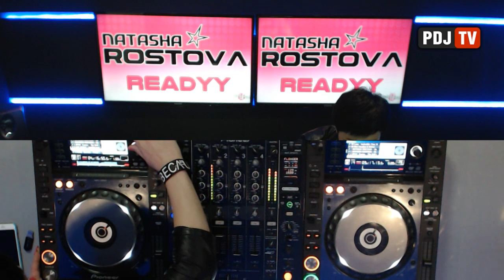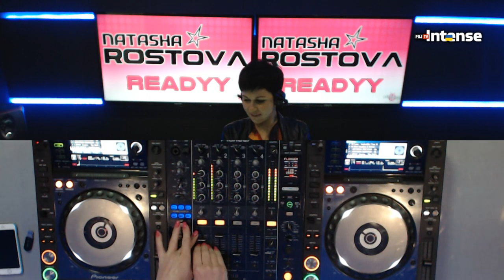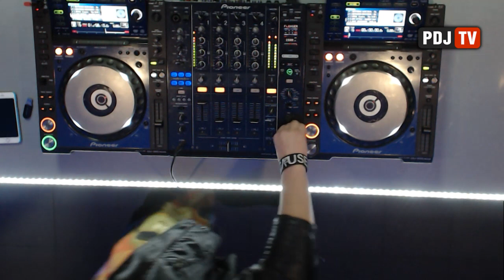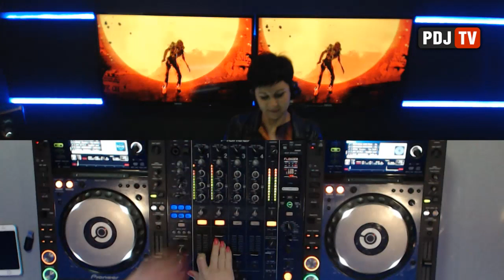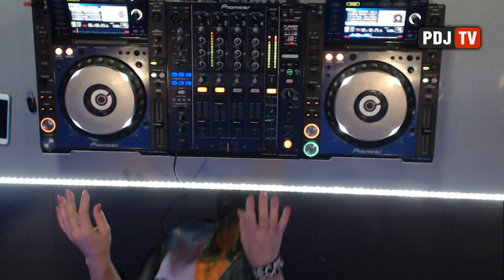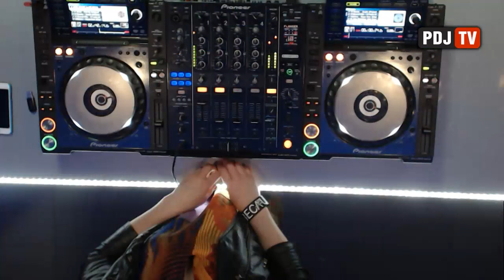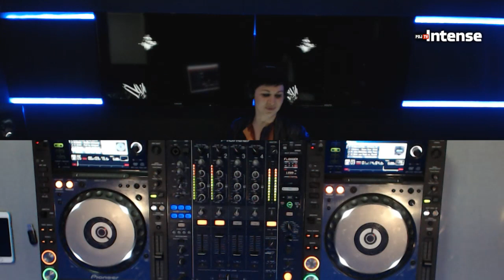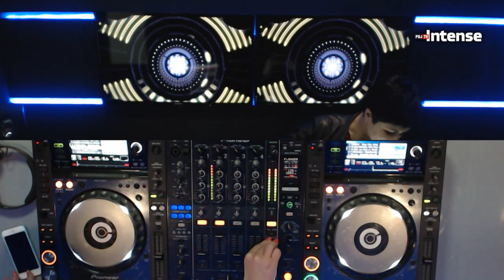Natasha Rostova - Live @ Radio Intense 27.04.2016